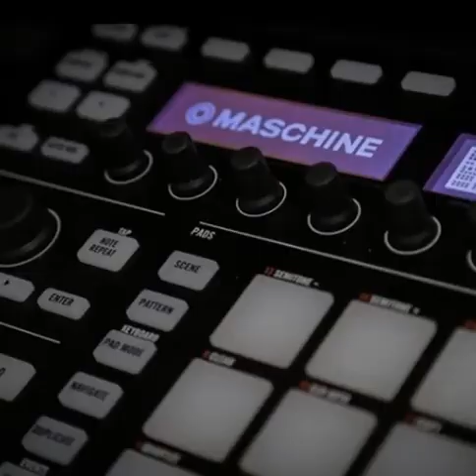TRS Sound Great